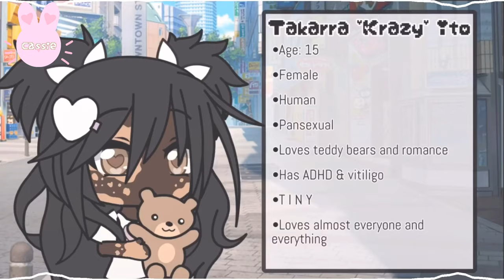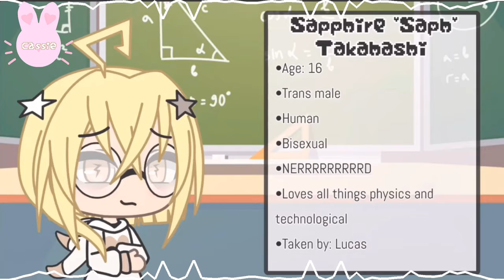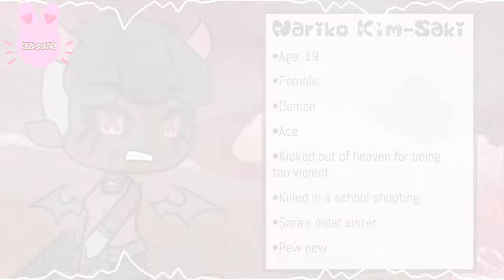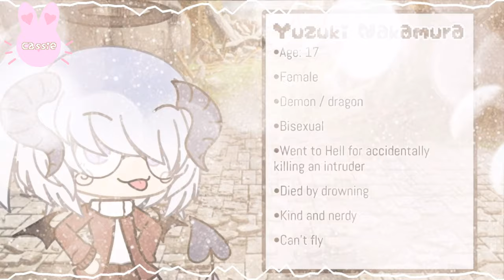Headcanon Voices! | SWEAR WARNING! | Gacha Life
REUPLOADED—
For fixed editing.
Also added a few more OCs.

Howdy-hai, doodle-day.
It's ya girl Cassie again-
And I'm back with another unwanted video that took me longer than necessary :(
Headcanon voices, voice claims, whatever the heck you wanna call it xD
They both mean the same thing to me :V

Not much to say other than enjoy lmao.

WARNING:
The following video contains slight traces of flashing lights. If you are uncomfortable / weak to that, it's advised that you press the back arrow. :'3

Apps used:
●Gacha Life
●Kinemaster
●ibisPaint X
●90s
•Video Star